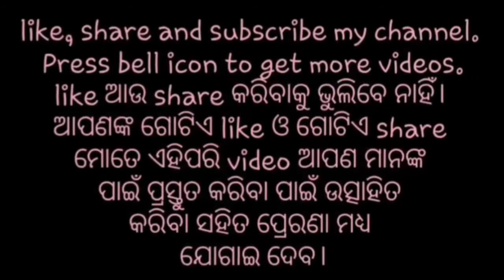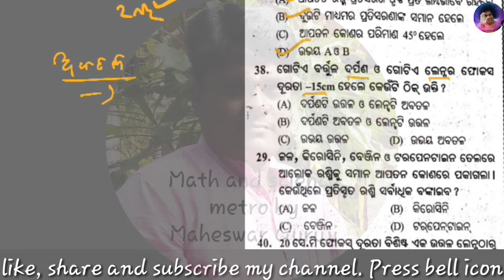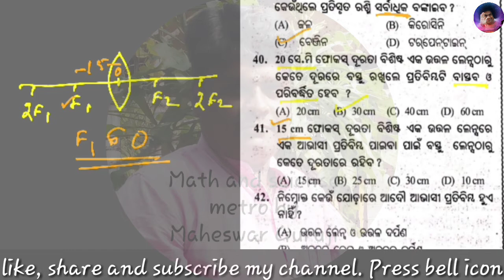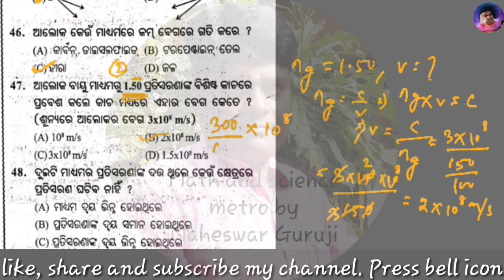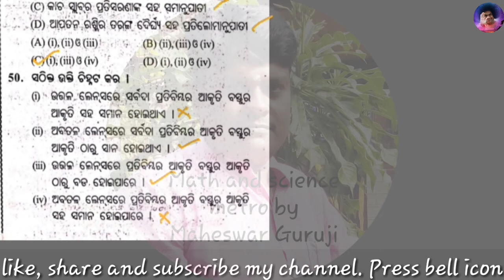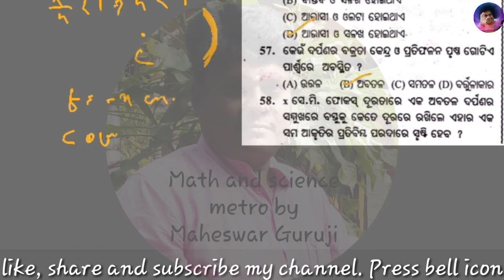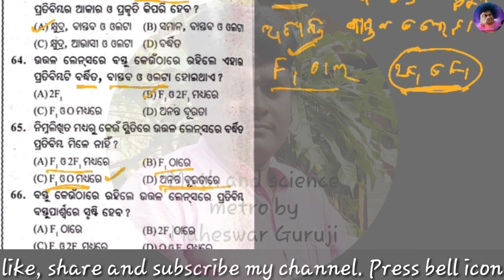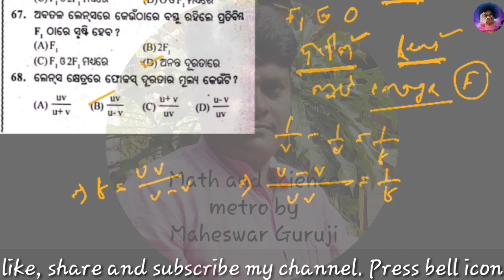light mcq cl 10 odia|| ଆଲୋକ mcq cl10 || light mcq saurav test paper cl10easy explain p-2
light (ଆଲୋକ) mcq cl 10|| light mcq cl 10 odia || aloka mcq cl 10 || mcq light cl 10|| ଆଲୋକ mcq cl 10 || light best explain || support my channel || math and science metro || math and science metro by maheswar guruji || science mcq saurav test paper ||